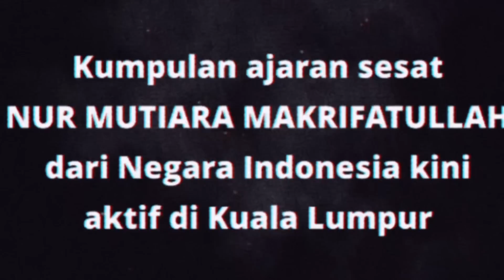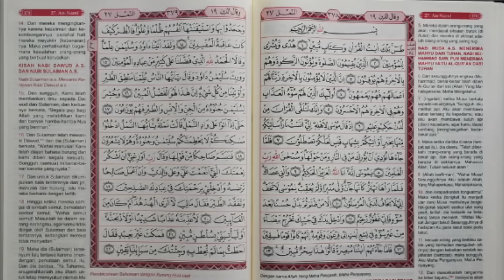VIRAL TIKTOK AJARAN SESAT BOLEH PELUK SALAM PEREMPUAN! HADI MINALLAH 😱